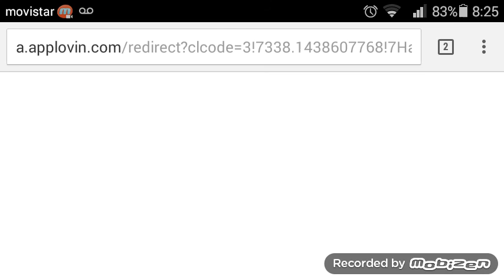Time machine 100%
Perdon por que en algunas partes se escucha mal y por los anuncios